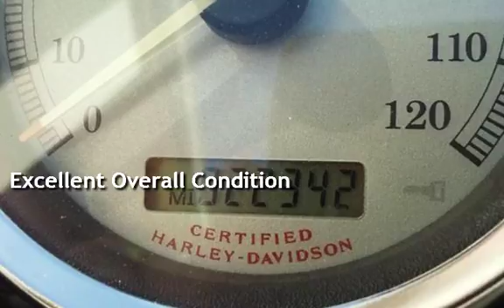2005 Harley-Davidson&#174; FLTRI - Road Glide&#174; for sale in Palm Bay, FL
ASK FOR PAUL 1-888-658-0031  ASK FOR PAUL 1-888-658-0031